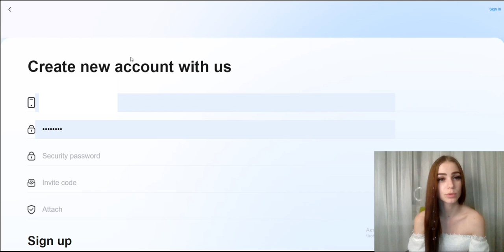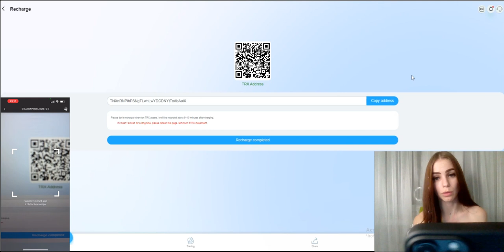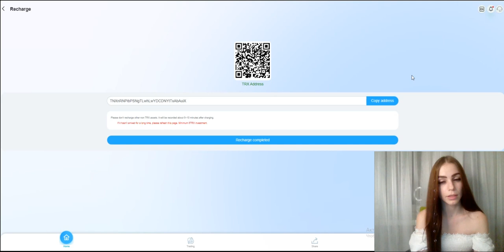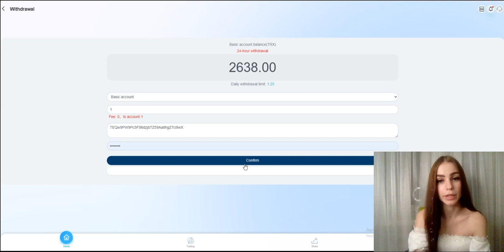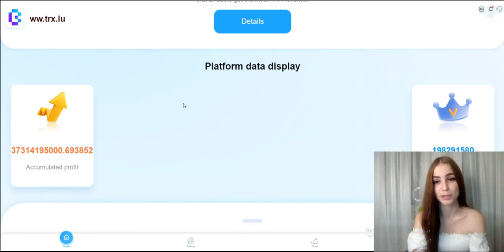Trx.lu - облачный майнинг с доходностью 6% в сутки! Бонус за регистрацию 2588 TRX!!!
В этом видео я расскажу вам о проекте облачного майнинга!